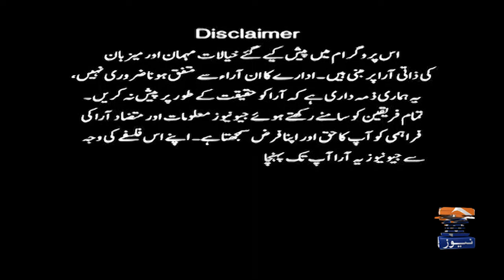Imran Khan's Sisters among 30 Arrested - PTI D-Chowk Protest - Security High Alert - Report Card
Report Card | 4th October 2024

Guests: Mazhar Abbas, Azaz Syed, Irshad Bhatti & Benazir Shah.